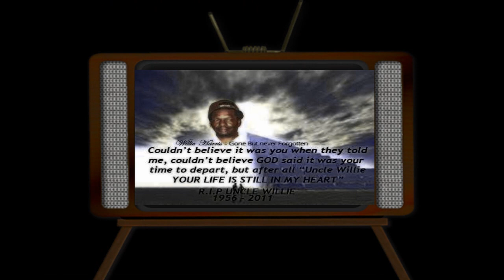Banga Squad - Saran Wrapped[Unofficial Music Video]